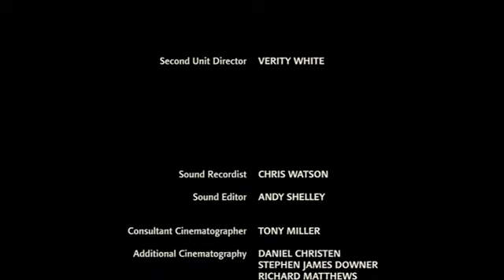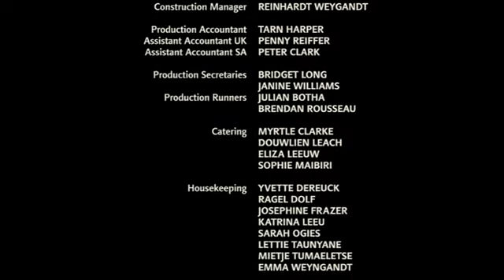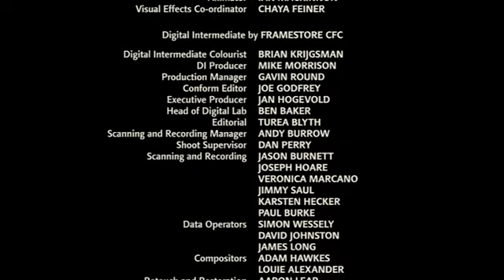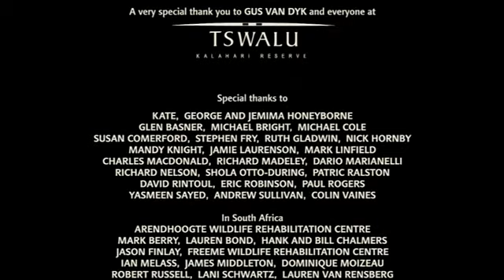Meerkats. BBC Science Film on Kalahari Wildlife